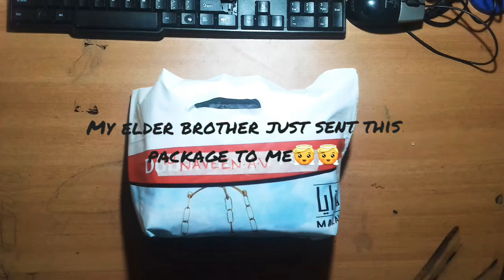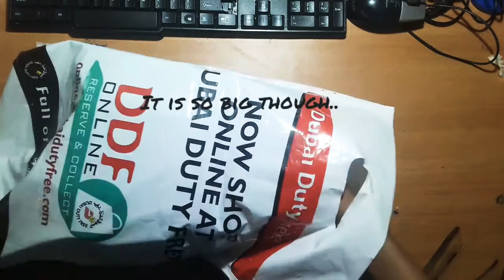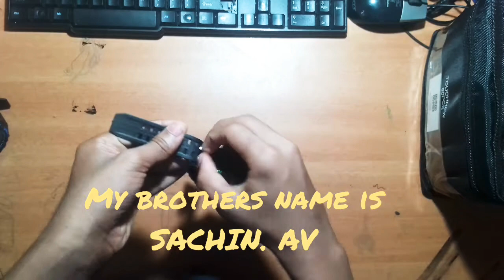അങ്ങനെ വരയ്ക്കാനുള്ള......, POWER....... വന്നു GUYZZZZ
ഇന്ന് ഞാൻ ഒരു Gift unboxing വീഡിയോ ആണ് ചെയ്തത്

...,... എല്ലാവരും എന്നെ Support cheyyuka...